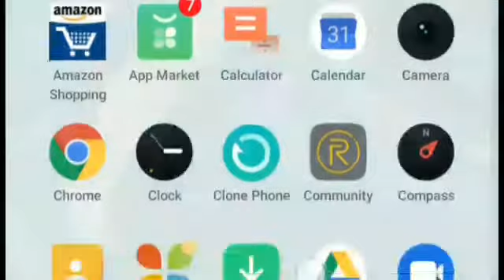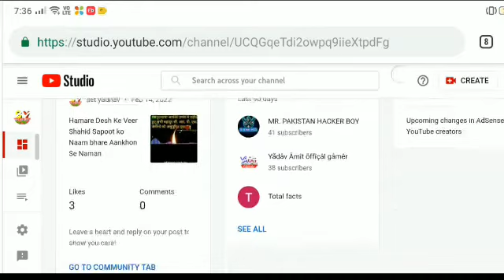Apne YouTube channel ko kaun kaun subscribe Kiye Hain Kaise Pata Karen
hello dost Madhyam aapane is video per Apne YouTube channel par kis Kisne subscribe Kiye Hain Use Kaise dekhte hain yah Kaise Pata karte hain Iske bare mein aap Logon Ko is video per detail se bataenge

YouTubechannelkesubscriberkokaisedekhte hain